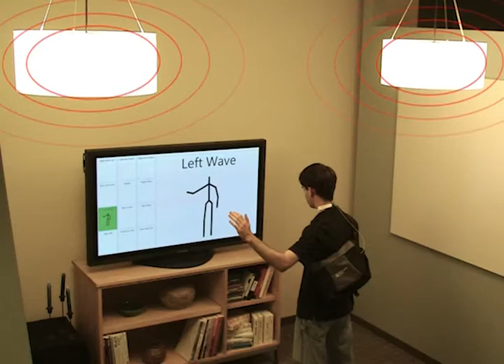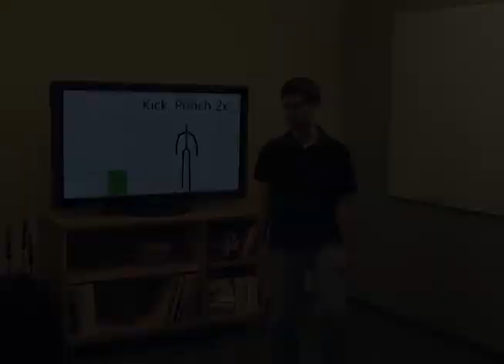Humantenna: Using the Body as an Antenna for Real-Time Whole-Body Interaction (CHI 2012)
Computer vision and inertial measurement have made it possible for people to interact with computers using whole-body gestures. Although there has been rapid growth in the uses and applications of these systems, their ubiquity has been limited by the high cost of heavily instrumenting either the environment or the user. In this paper, we use the human body as an antenna for sensing whole-body gestures. Such an approach requires no instrumentation to the environment, and only minimal instrumentation to the user, and thus enables truly mobile applications. We show robust gesture recognition with an average accuracy of 93% across 12 whole-body gestures, and promising results for robust location classification within a building. In addition, we demonstrate a real-time interactive system which allows a user to interact with a computer using whole-body gestures.